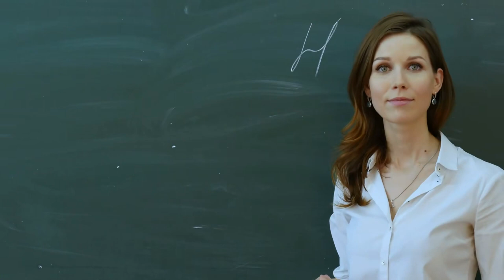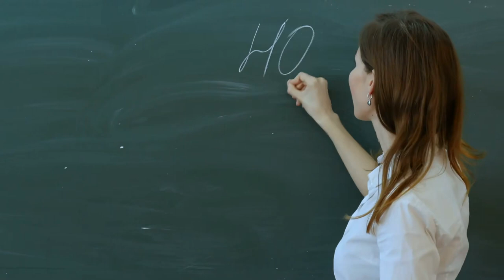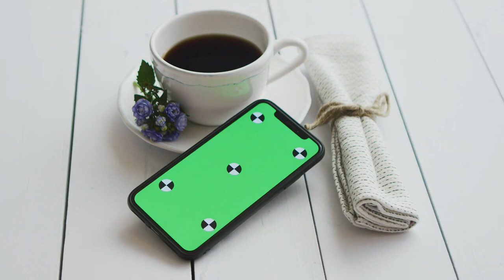Đệ Nhất Tướng Công Ngây Thơ (Đệ Nhất Manh Phu) Audio Trọn Bộ - Chương 1 | Duyệt Vy Ngôn Tình Hài Hư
Truyện: ĐỆ NHẤT TƯỚNG CÔNG NGÂY THƠ (ĐỆ NHẤT MANH PHU) Tập 1
Tác giả: Duyệt Vy
Thể loại: Ngôn Tình, Hài Hước, Điền Văn